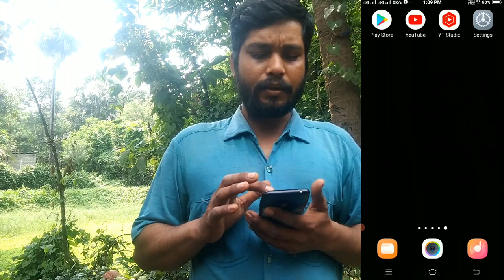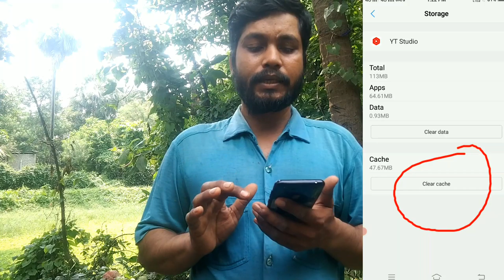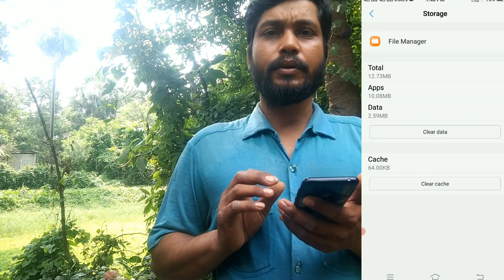all YouTube account error दो मिनिट में ठीक करें | YouTube account an error occurred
shortvideo How do you fix an unknown error has occurred problem solving